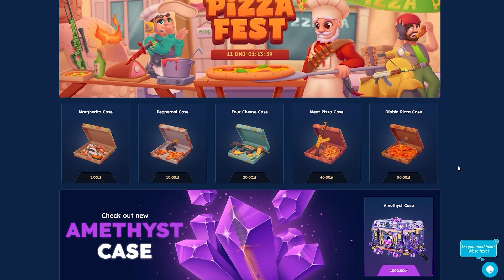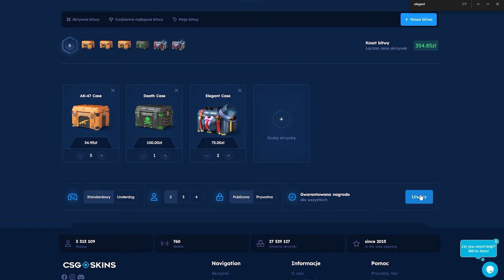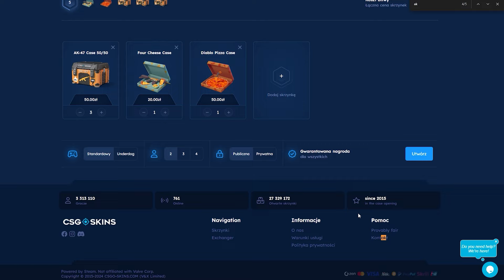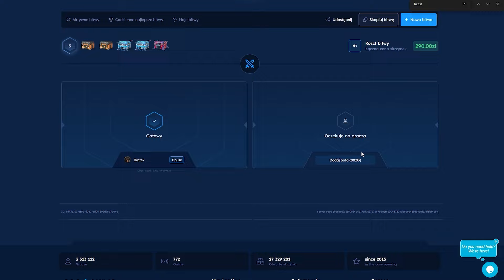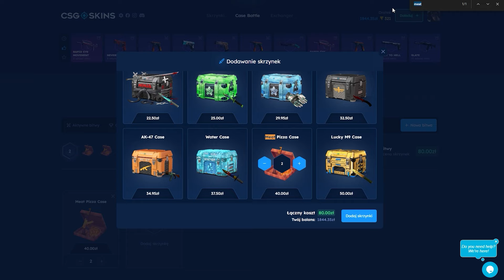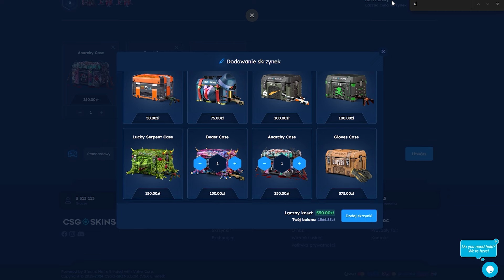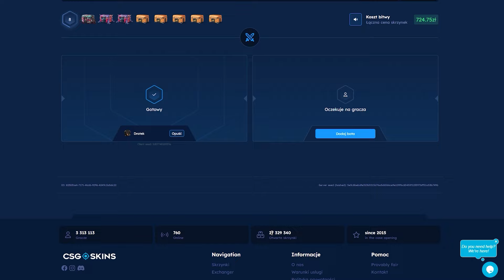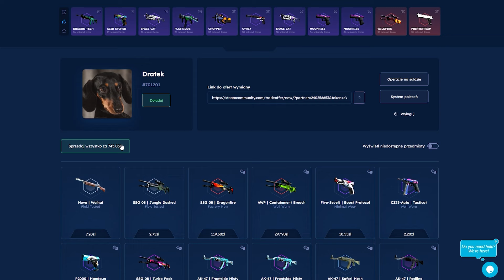GRUBE BITWY OD WIDZÓW!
🔥Zgarnij z kodem Dratek darmowe 2,50zł i 10% do doładowania!
⚠️ Strona wyłącznie dla osób PEŁNOLETNICH⚠️